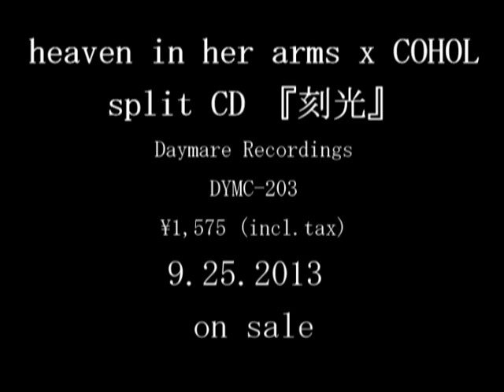heaven in her arms x COHOL 『刻光』 split CD trailer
Daymare Recordings DYMC-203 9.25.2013 on sale